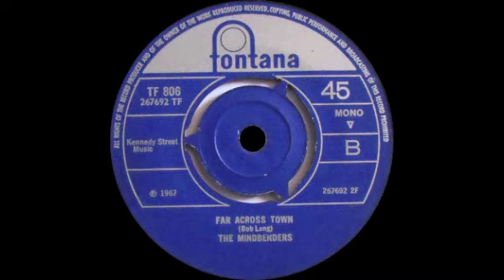The Mindbenders - Far Across Town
THE MINDBENDERS  |  FAR ACROSS TOWN  |  'WE'LL TALK ABOUT IT TOMORROW' B-SIDE  |  1967